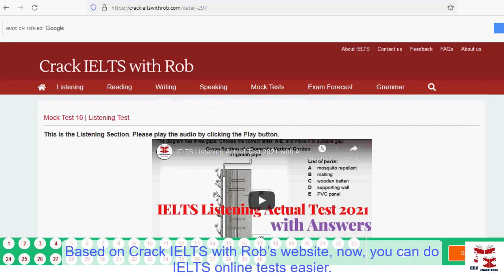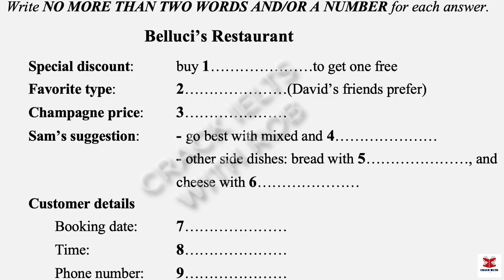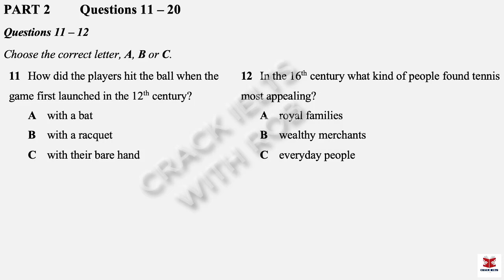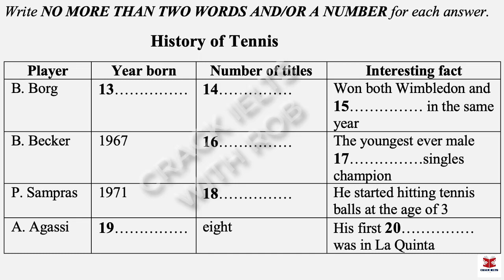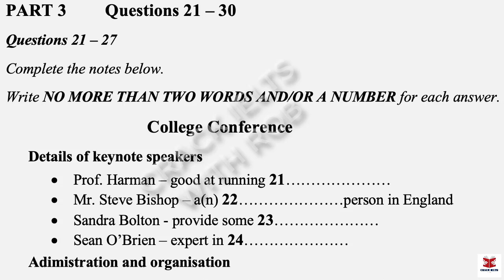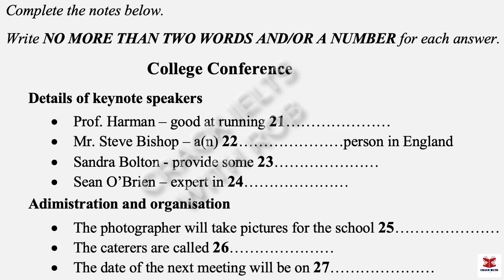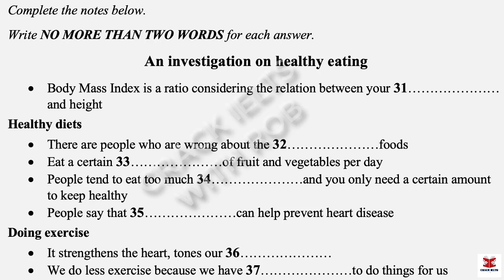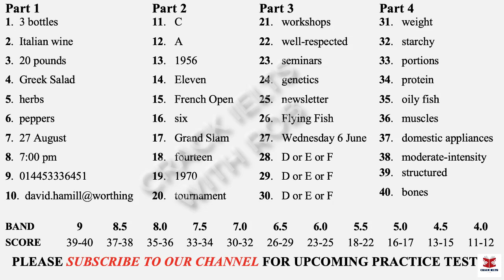IELTS Listening Actual Test 2022 with Answers | 10.11.2022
👉This Listening Test contains four Parts:
Part 1: A telephone conversation between an owner of a restaurant and a customer who is looking for food and its price at the restaurant
Part 2: A talk given by a man providing information about the history of tennis
Part 3: A conversation between students and their tutors about college conferences
Part 4: A lecture given by a lecturer, providing information about an investigation on healthy eating